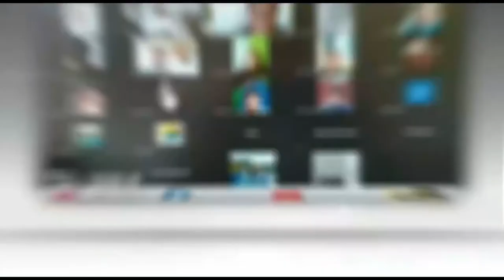Dirjend Diksi Sebut Kualitas Polsri Sudah Diatas Rata-Rata Pendidikan di Indonesia